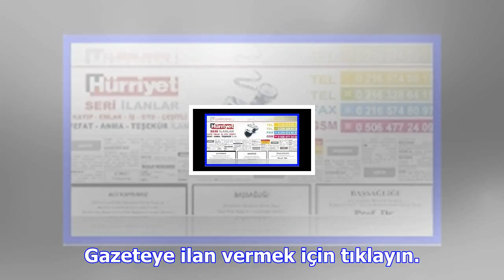Hürriyet reklam servisi ilan servisi ile artık ilan vermek çok kolay